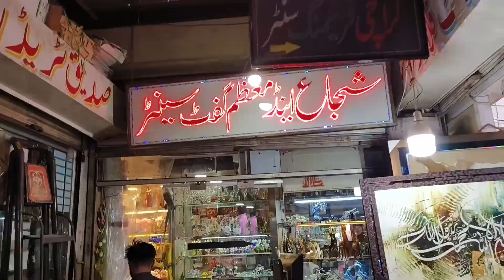Cheapest Chocolate Market In Lahore | Gift Tokri Banai